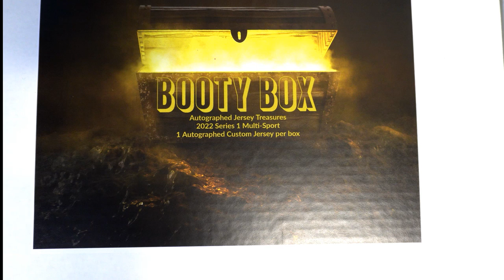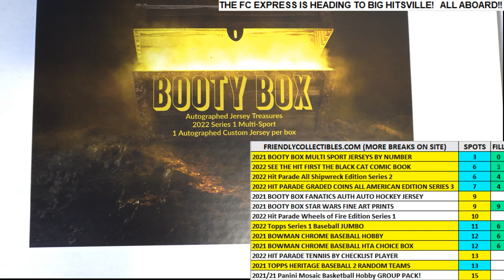2022 Booty Box Multi Sport Autographed Jersey FILLER ID BBMULTJERSN507